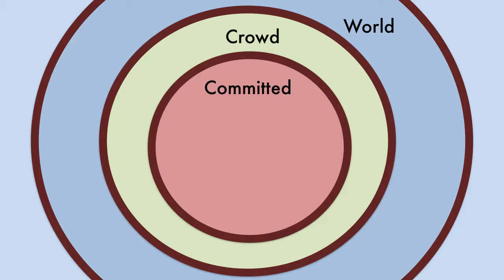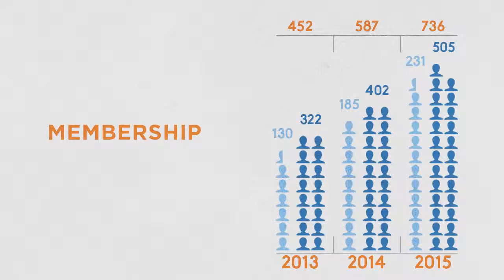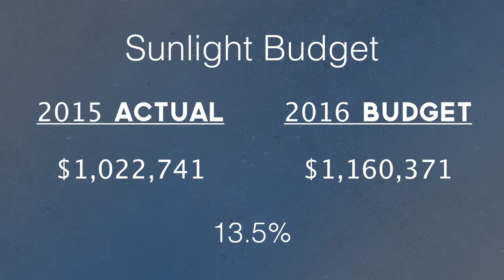A Vision for our Mission - Matthew 28:16-20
Sunlight Vision Sunday